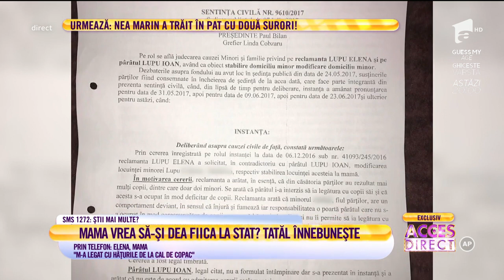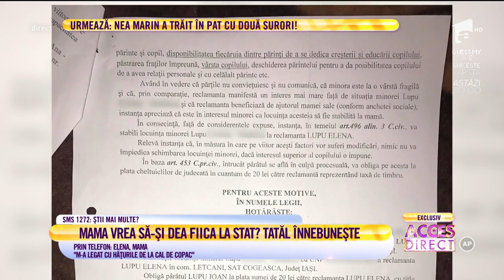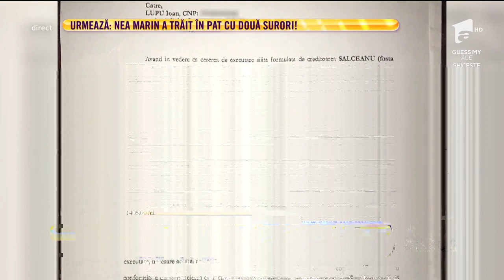Simona Gherghe, întrebare fără răspuns pentru femeia care și-a abandonat pruncii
Simona Gherghe are întrebare fără răspuns pentru femeia care și-a abandonat pruncii. ”Dacă acești copii sunt în pericol, de ce sunteți la mii de kilometri distanță de ei?”, a întrebat vedeta tv.